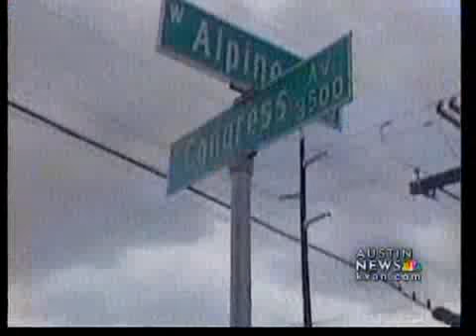APD officer fired over suicide call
An Austin police officer has been fired over a call about a suicidal man who later shot and killed himself.